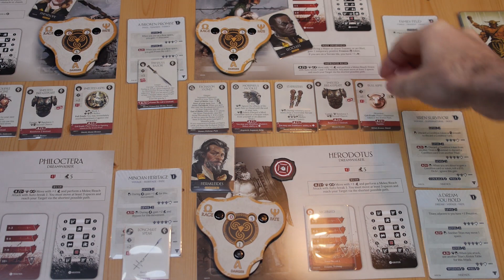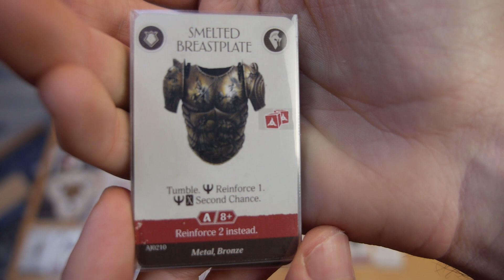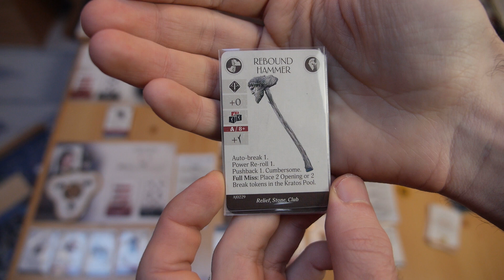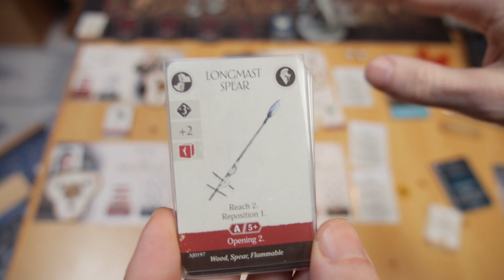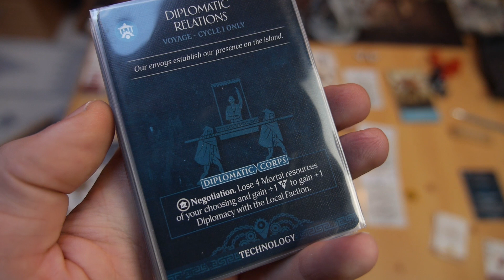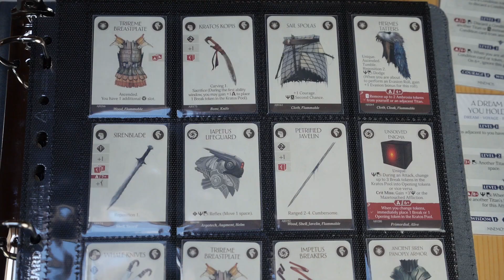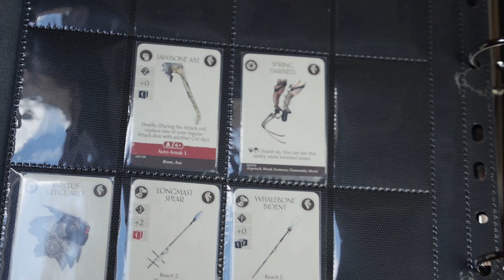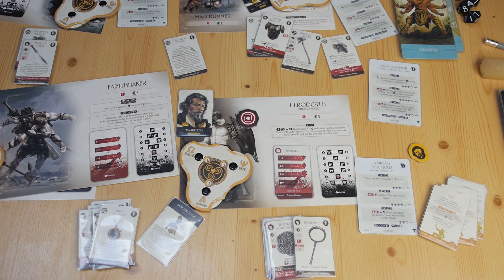Aeon Trespass Odyssey Cycle 1 Nachbesprechung - Tipps, Tricks & Taktik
Was ich in meinen zwei Durchgängen in Cycle 1 gelernt habe.